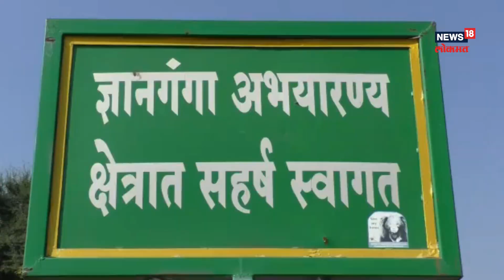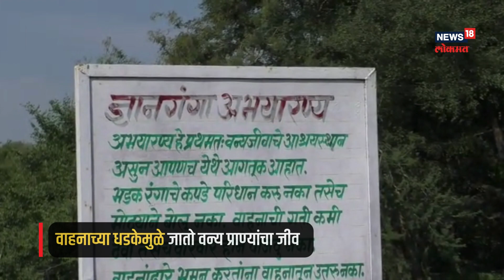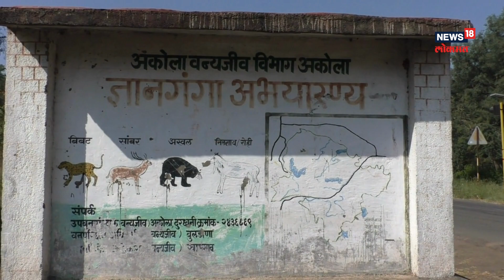Dnyanganga Santury | रात्री 10 नंतर खामगाव- बुलढाणा हायवे बंद! वन्यप्राण्यांसाठी प्रशासनाचा निर्णय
Dnyanganga Santury, Buldhana : वन्यजीवांना रात्रीच्या वेळेस वाहनांपासून धोका निर्माण होऊ नये, वन्य प्राणी जखमी होऊ नयेत यासाठी ज्ञानगंगा अभयारण्य परिसरातील खामगाव-बुलढाणा हायवे संदर्भात जिल्हा प्रशासनानं एक महत्वाचा निर्णय घेतला आहे...